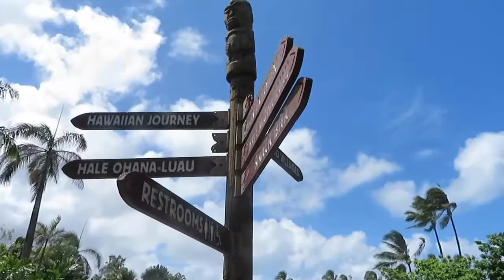Travel With Me // Hawaii Pt. 2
SUPER quick pt. 2 to hawaii video!
What do yall wanna see from me next?